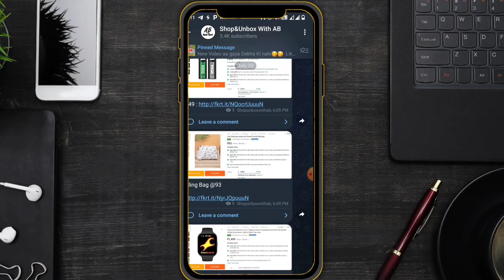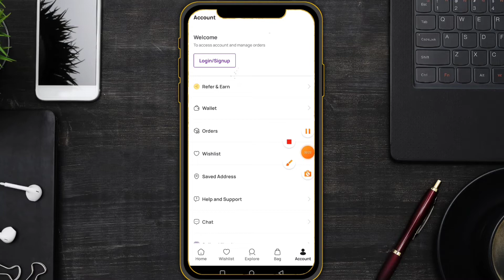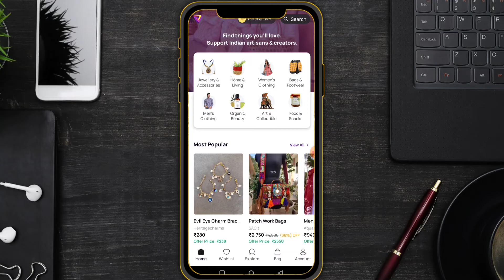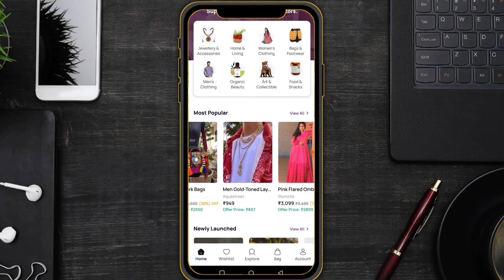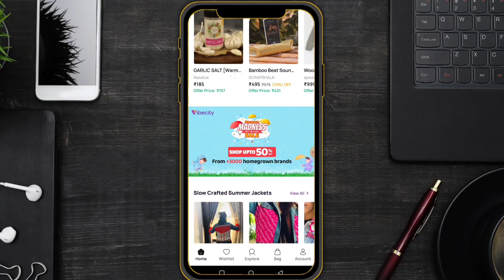vibecity free shopping, vibecity review, vibecity app,free shopping loot today, flipkart offers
reffer Code=5C03D84I

Shopsy offer today | Shopsy 1 rupees sale live today | Flipkart loot offer today | Flipkart offers today | 1rs shopping app | Shopsy 25 rupees store | Sabse sasta shopping app | Low price shopping app

Queries Solved -

unboxing 2.0
shopsy 1 rs sale timing
shopsy se 1 rupaye me order kaise kare shopsy se 5 rupaye me order kaise kare
Shopsy se 1 rs me product order kaise kare
shopsy
shopsy se 1 ka order kaise kare
unboxing 2.0
shopsy jhatpat deal timing
shopsy jhatpat deal
Flipkart free loot offer
How to get free product from flipkart shopsy 1 rupees me order kaise kare Flipkart 1 product
Shopsy 1 rs sale time kya hai
shopee
shopsy
loot offer
shopee app
shopping app
smart watch under 100
flipkart offer
flipkart offers
holi loot offer today
loot deals
online shopping apps
holi offer flipkart 2023
low price online shopping app
shopsy app
new offer today
1 rupee shopping app
flipkart
shopsy 5 rupees
smart watch
9 rupees shopping app
free shopping
best smartwatch under 500
flipkart loot
shopping offer
today offer
1rs shopping app
offer today
shopsy smart watch
shopping apps
today loot
flipkart sale
free smartwatch
smart watch rs 500
shopping loot
shopsy offer today
smart watch free kaise le
flipkart deals telegram channel
flipkart holi offer
holi sale on flipkart 2023
kam dam me online shopping app
100 rupees smartwatch
99 store
cheapest smartwatch
shopsy smart watch unboxing
smart watch low price
loot offers
online offer
sabse sasta shopping app 2023
shopsy sale